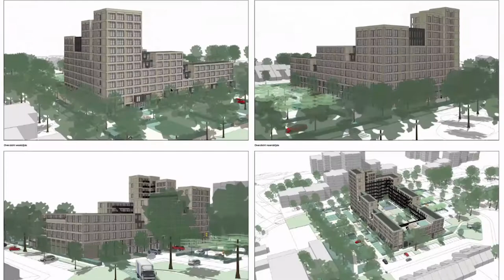Nieuwbouwplannen voor Weezenhof